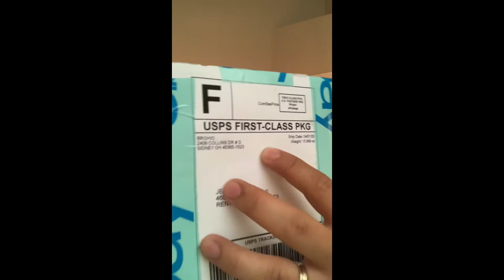Vintage dolphins splash, 2 dolphins sharktooth, 49ers dcut snapback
Unboxing of lot snapback

Splash dolphins by logo atheltic
2sharktooth dolphins by logo athlrtic
Diamond cut 49erd by logo athletic

The music on the background is not mine :))